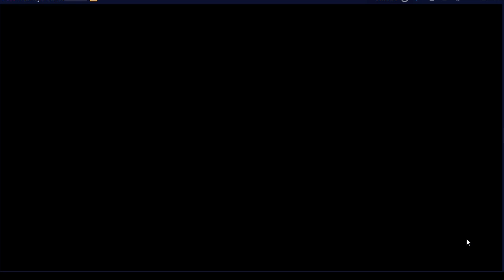Guardian Title 5K Ranked Battle Replays from Top 20 Player of Server - Summoners War: Lost Centuria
Summoners War: Lost Centuria

Sylpharionz - TimeLapse